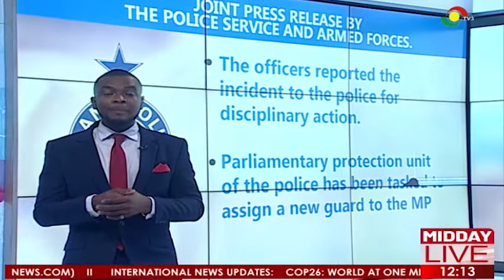Police Vs Francis Sosu: Police Denies Sending Men To Arrest MP In Church